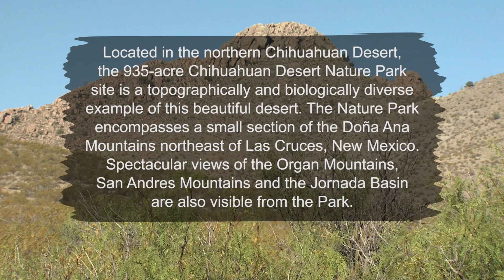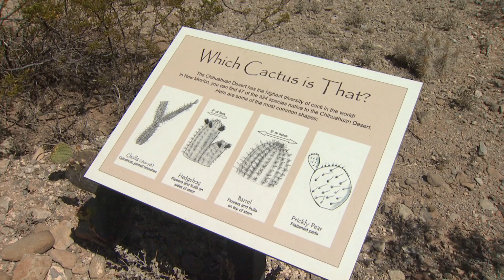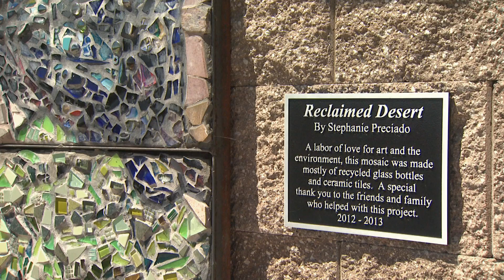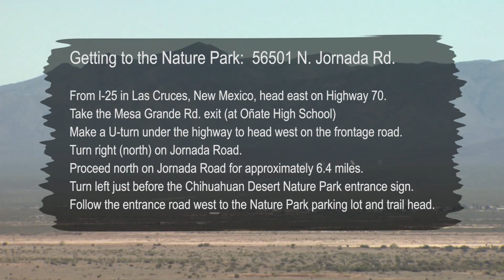Living Here - Chihuahuan Desert Nature Park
The Asombro Institute for Science Education is the home of the Chihuahuan Desert Nature Park. Located in the northern Chihuahuan Desert, the 935-acre Chihuahuan Desert Nature Park site is a topographically and biologically diverse example of this beautiful desert. The Nature Park encompasses a small section of the Doña Ana Mountains northeast of Las Cruces, New Mexico. Spectacular views of the Organ Mountains, San Andres Mountains and the Jornada Basin are also visible from the Park.